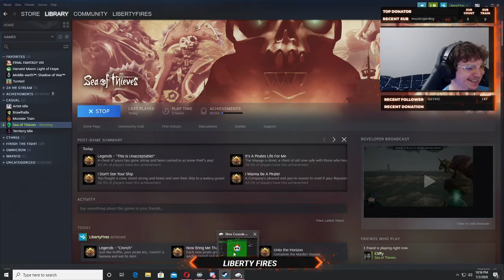Sea of Thieves Part 1 CmickG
Playing Sea of Thieves with my buddy CmickG